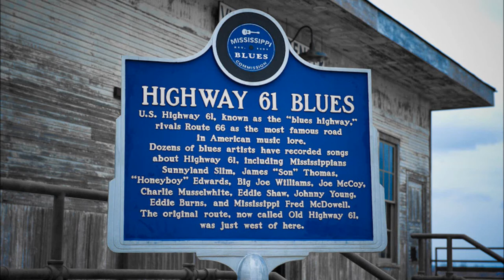Clarksdale International Cigar Box Guitar Festival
Promotional event trailer for the Clarksdale international Cigar Box Guitar Festival 2017. This is a four day event 9/21/2017 to 9/24/2017. on Saturday the main event is at the NEW ROXY- featuring Super Chikan,Ben Prestage,Steve Arvey, Matthew J. and Jimbo Mac.& Johnny Lowebow.